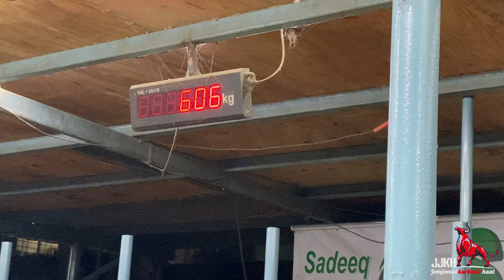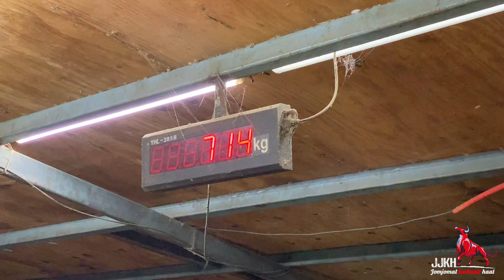715kg + Black Sahiwal Bull Showdown At Sadeeq Agro | Exclusive Collection 2022 | JJKH